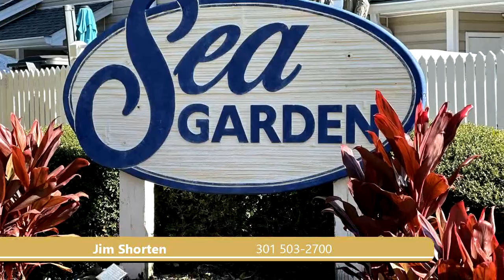Residential at 615 2nd Ave. S, North Myrtle Beach, SC 29582 - For sale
Welcome to this charming 2-bedroom, 2.5-bathroom townhouse in the desirable Sea Garden community, located east of Business 17 and less than a mile from the beach! This spacious home features a double suite floor plan on the second floor, with each bedroom offering its own private bathroom and a full-sized washer and dryer for added convenience. The open-concept first floor includes a living room/dining room combination, a breakfast bar, and a half bath for guests. Step outside to your private fenced patio, perfect for relaxing or storing a golf cart with a simple modification. Additional storage is also available with the attached storage unit. As an added bonus, the seller is offering an allowance at closing for new flooring on the 1st level. Located just a few blocks from Main Street, youre close to all the shopping, entertainment, and restaurants that Ocean Drive is famous for. Dont miss this opportunity to own a townhouse in one of North Myrtle Beachs most convenient locations!

Bedrooms: 2
Bathrooms: 2 full and 1 half
Square Feet: 1088
Price: $247,500